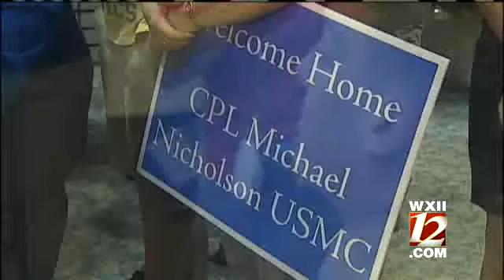Wounded Warrior Gets Homecoming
Corporal Michael Nicholson was with the Marines when in Afghanistan on patrol an explosive device went off and injured him. He had a Homecoming with a thousand people thanking him for his service...